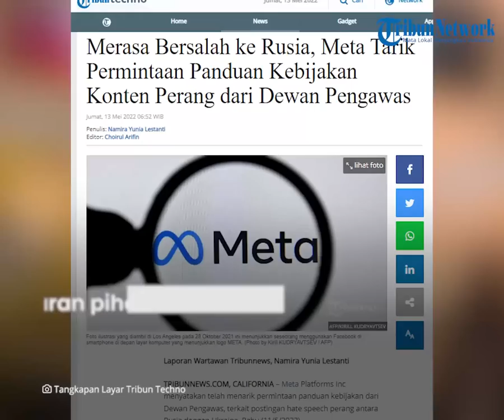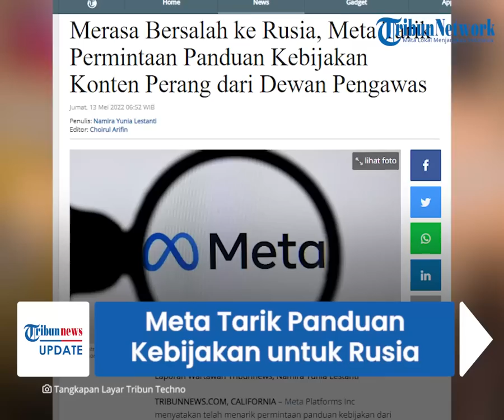Merasa Bersalah, Meta Tarik Panduan Kebijakan dari Dewan Pengawas yang Ditujukan untuk Rusia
TRIBUN-VIDEO.COM - Lantaran merasa bersalah dengan Rusia, kini pihak Meta menarik permintaan panduan kebijakan dari Dewan Pengawas.

Penarikan yang dilakukan itu berkaitan dengan postingan hate speech perang antara Rusia dengan Ukraina, Rabu (11/5/2022).

Sebelumnya, Dewan Pengawas Meta telah memberikan izin pada pengguna Facebook dan Instagram di sejumlah negara, untuk menyerukan konten hate speech terkait kekerasan yang dilakukan tentara Rusia.